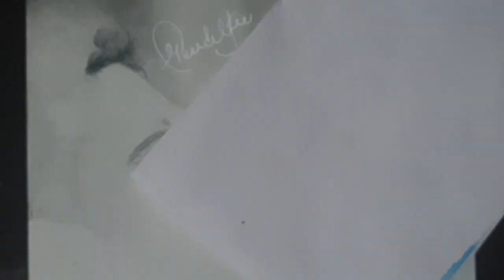Sachin Tendulkar | Portrait | Timelapse - Graphite pencil Drawing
Graphite pencil drawing of master blaster sachin tendulkar. On 180 gsm paper. Took me 4 hrs 2 mins.